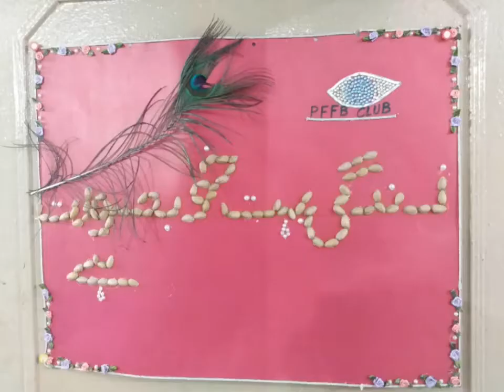Episode 35- PFFB COOKING SESSION-Kajoor ki Chutni